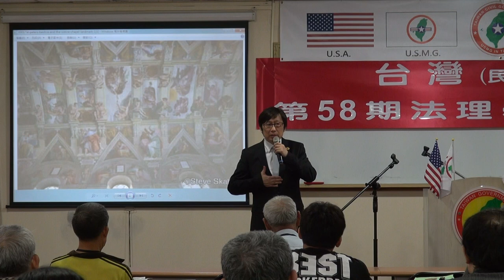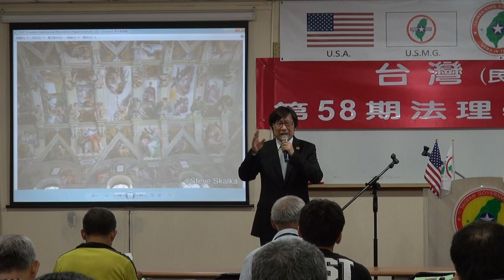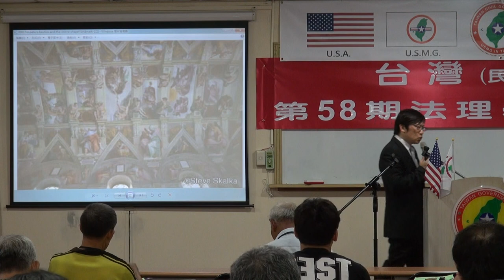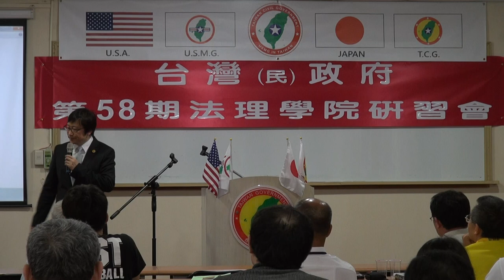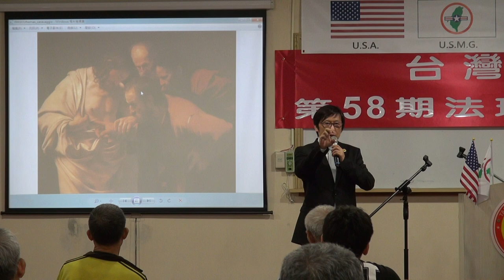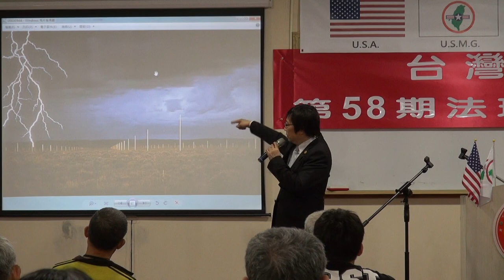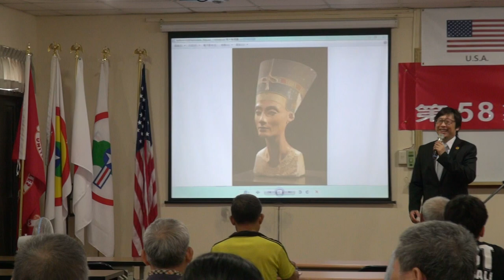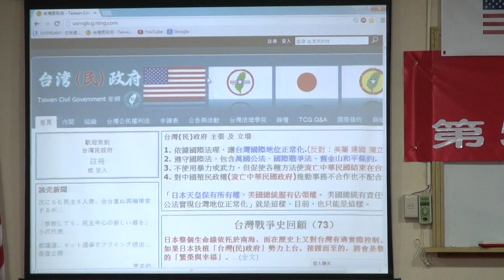130615-8b-藝術入門-徐格麟-台灣(民)政府第58期法理學院研習會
130615-8b-藝術入門-徐格麟-台灣(民)政府第58期法理學院研習會